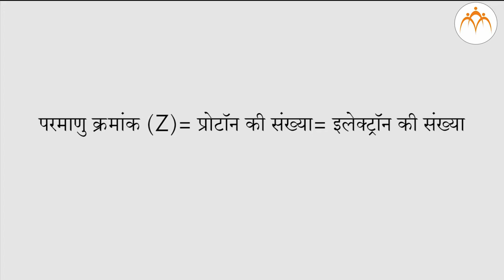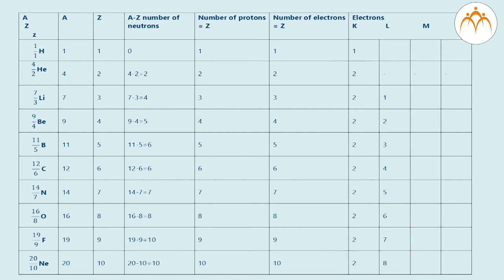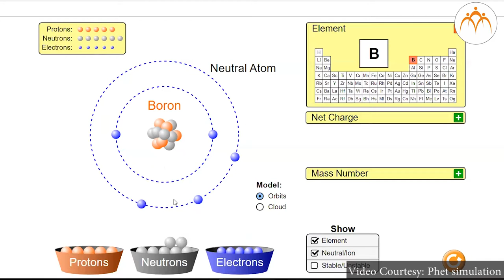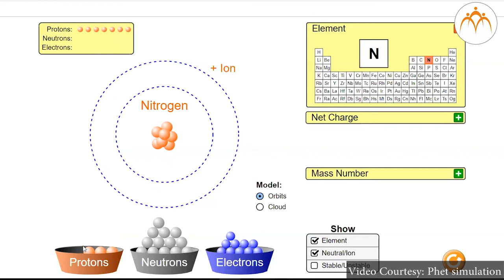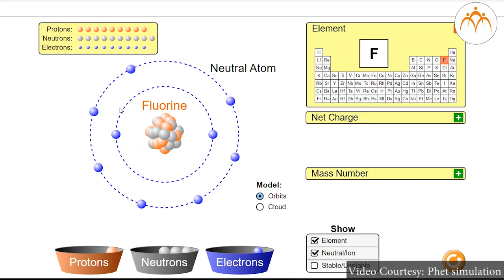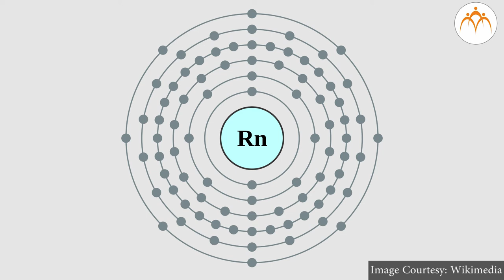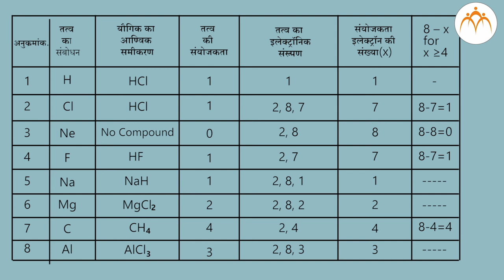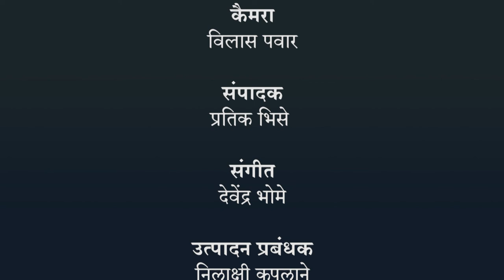परमाणु का अंतर्भाग - भाग 4 (हिंदी )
परमाणु का अंतर्भाग,परमाणु का अंतर्भाग - भाग 4,8th,Science,Jnana Prabodhini,Maharashtra Board,